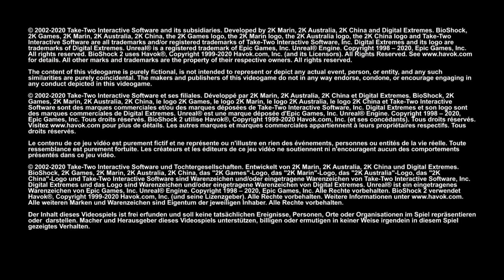BioShock 2 [ Pt.1 ] Melee Only Marathon { Easy }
Weeeeeeeeew! Time to play this STELLAR game!!